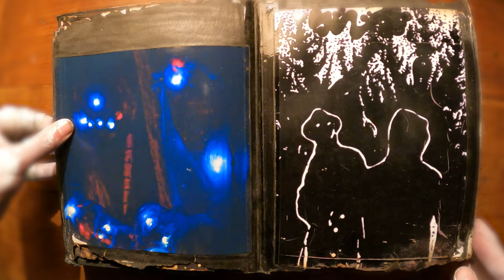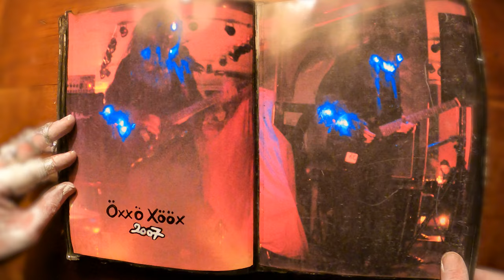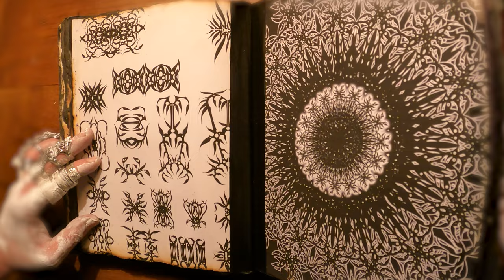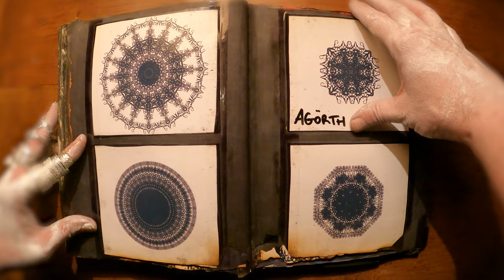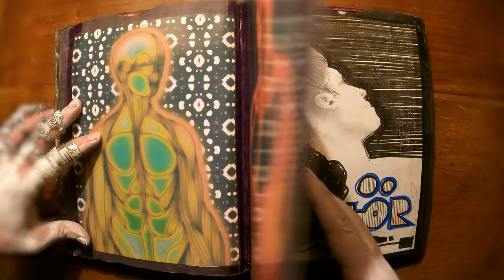Öxxö Xööx's research notebook #2 [2006 - 2010]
Here are the research works of Öxxö Xööx, encompassing his graphic (drawing and photography), conceptual explorations, as well as lyrics and translations of all his albums, in a second notebook created from 2006 to 2010.

You can also find some drawings on the LÏNÏ MUSIC

We hope you appreciate them, that they help you find inspiration, and that they encourage you to be authentic in your artistic approach.